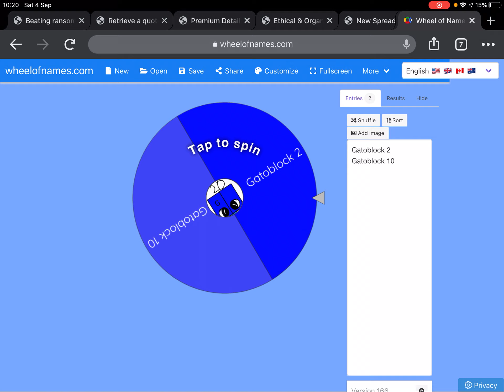Gatoblock 10 you can choose